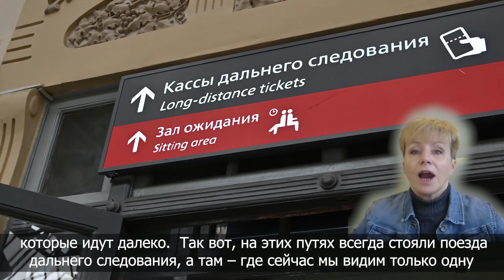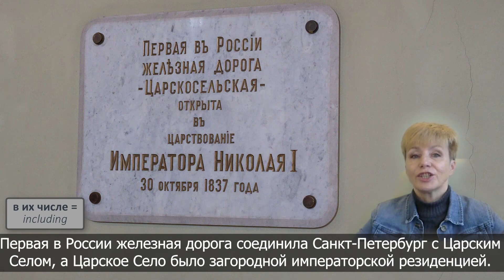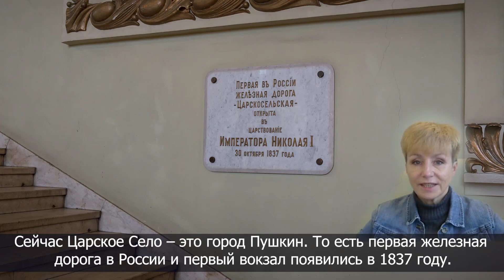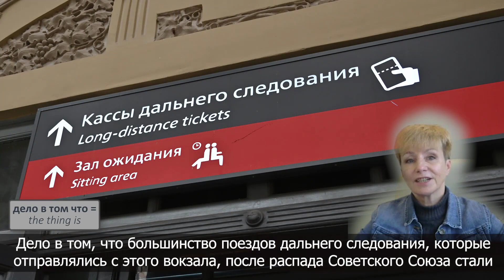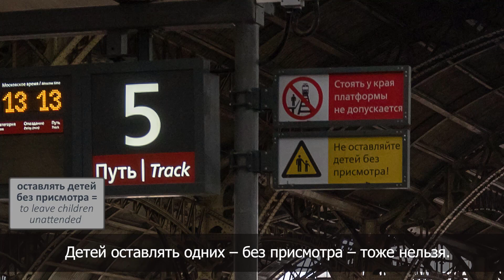Intermediate+ Russian Listening: Вокзал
Today I'm talking about Vitebsky railway station, which was the first railway station in Saint Petersburg and the whole of the Russian Empire. You'll see the station and learn some railway related vocabulary.